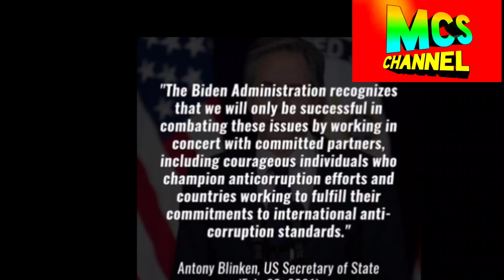JUST IN: MAYOR VICO SOTTO, NATATANGING PINOY NA PINARANGALAN NG US